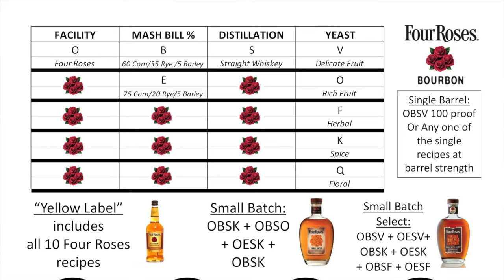Top 5 Best Bourbons for 2023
Amy and Homer discuss Homer's top 5 for 2023. These bottles are his top 5 of all bourbons he's had. Not taking into consideration price or availability.
Also these aren't just 2023 releases.Watch along and see which 5 are his current favorites.

Welcome to DECK NIGHT ON THE ROCKS. Down to earth bourbon whiskey reviews. What we like and don't like. Why we think what we do. Husband and wife team giving their opinions, insight, and general information about bourbons, whiskeys and ryes. With a little help from our daughter we hope to give you all a great experience along our journey of enjoying and sharing bourbon whiskey with you.

0:00 Intro
0:38 What are we drinking
0:54 5th top Bourbon
2:10 4th top Bourbon
3:48 3rd top Bourbon
5:03 2nd top Bourbon
7:11 1st  last top Bourbon
8:32 Last years top 5
9:22 Availability